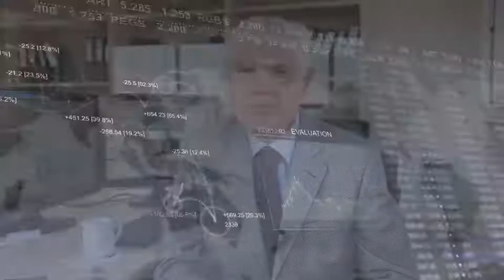15 January 2013 | UWCFX Daily Market Review